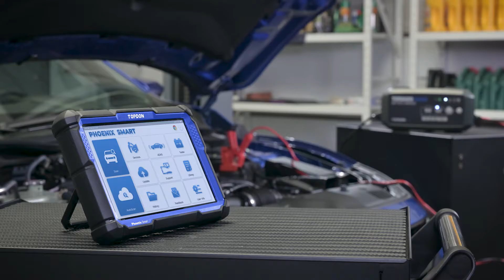What's TOPDON Battery Charger Tornado30000?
The Tornado30000 is an upper-mid-level smart charger made for personal or commercial use, repair stations, and more. It can revive 6V, 12V, and 24V lead-acid batteries as well as 12V/24V lithium batteries. This device supports a range of battery capacities from 50Ah to 1000Ah. With a 9-step smart charging method and 12 charging modes, the Tornado30000 provides unparalleled protection and charging capabilities for its users.

Features:
1.9-STEP SMART CHARGING
Its 9-step smart charging provides strong protection to the battery, and the automatic charging/disconnection system eliminates the risk of overcharging. Use the NORM, COLD and REPAIR modes to automatically match the battery and extend its life.
The T30A's advanced technology checks for sulphation and acid stratification. It repairs batteries, prevents battery damage, and saves you money.

2. NEW SUPPLY MODE TO KEEP YOU POWERED UP
The Tornado30000 also works as a stable power supply for 12V & 24V devices!
You can maintain the vehicle voltage at 12V to prevent discharge while performing repairs.
With the Tornado30000, you get a safe power station that avoids operational delays, equipment instability, and failure.

3.ONE CHARGER DOES IT ALL
Supporting 6V, 12V, and 24V batteries, this charger is suitable for multiple battery types, including AGM, LI WET, GEL, MF CAL, and EFB! The T30A offers 3 charging currents of 30A, 15A, and 10A.

4.POWERFUL AND EFFICIENT PERFORMANCE FOR THE UNEXPECTED
Always be equipped for the job with 12 charging modes for any situation. This powerful device is even capable of charging several batteries simultaneously!

5.WORK IN ANY CLIMATE
Built-in temperature sensors and fan cooling protects the Tornado30000 and automatically changes the charging power according to the temperature.
Working temperature: -10℃~40℃(14°F~104°F)

6.EVEN MORE PROTECTION
The Tornado30000 protects your batteries against: reverse polarities, reverse charges, short-circuits, overheating, and over-voltages.
Safe to use every day, its heavy-duty housing is ABS flame retardant, and even prevents sparks! Be ready for anything life throws at you with the Tornado30000.